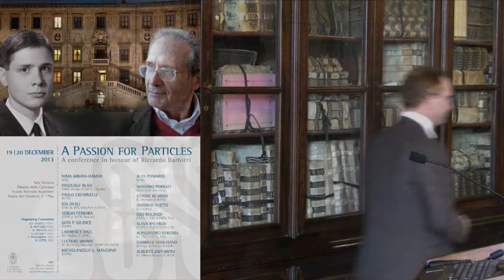Augusto Sagnotti, Welcome - 19 December 2013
Augusto Sagnotti, Professore ordinario, Classe di Scienze, Fisica Teorica
Welcome